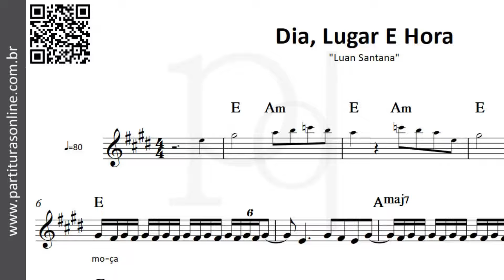Dia, Lugar E Hora ♪ Luan Santana | Partitura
Atualizações Diárias..